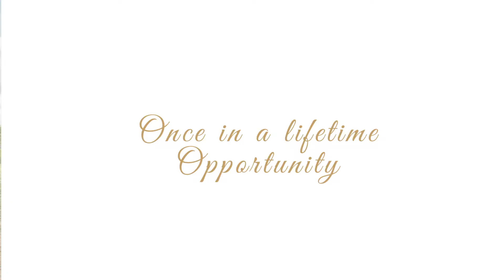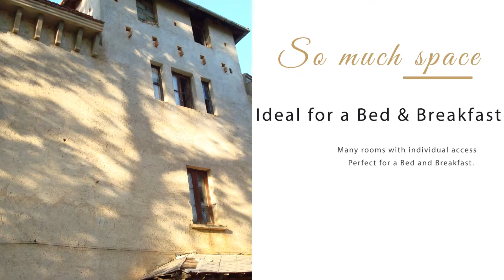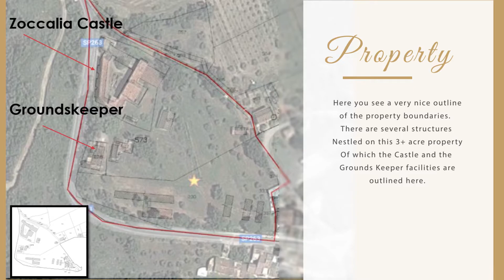Italian Castle for sale by owner Southern Italy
In need of restoration but endless possibilities!

Castello Mazziotti is located in one of Italy’s best kept secrets, Bella Calabria.  Calabria, in Italy’s south, is still largely untouched by visitors from overseas making it one of the most authentic and pure Italian geographies in existence. This beautiful Castle is nestled in the heart of Old Italy’s wine and olive country centered a little over an hour away from both the Ionian Sea and the Tyrrhenian Sea.  This historic property built in the early 1900’s for the Baroni Mazziotti holds enormous potential for renovation with possibilities of becoming a thriving Vineyard, Olive Orchard, Bed and Breakfast, or anything ones imagination can drum up

Saracena (Greek: Sarakine) is a town and comune in the province of Cosenza in the Calabria region of southern Italy. The town is bordered by Altomonte, Castrovillari, Firmo, Lungro, Morano Calabro, Mormanno, Orsomarso and San Basile and is home to the Church of San Leone, a 12th-century Byzantine church. The town's patron is San Leone di Catania, who is celebrated twice a year, once in the spring, then again in late summer.
Like Palermo and Tropea, Saracena was renowned for its souk (suk, or street market) during the period of Arab Sicily from the ninth century until the Normam Period, in which Arab-Sicilian influence remained strong up until 1200 AD.

Wines

The village of Saracena is noted for the specialty dessert wine produced in the area, Moscato di Saracena, made in a passito (straw wine) style from a blend of several white Italian grape varieties including Coda di Volpe bianca (known locally as Guarnaccia bianca), Malvasia bianca di Candia, Addoraca and Muscat blanc à Petits Grains (known locally as Moscatello d Saracena).

Reference

Jevollela, M. 2005, Le radici islamiche dell’Europa, Boroli Editore, Milano.

Jump up ^ J. Robinson, J. Harding and J. Vouillamoz Wine Grapes - A complete guide to 1,368 vine varieties, including their origins and flavours pg 8 Allen Lane 2012 ISBN 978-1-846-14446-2